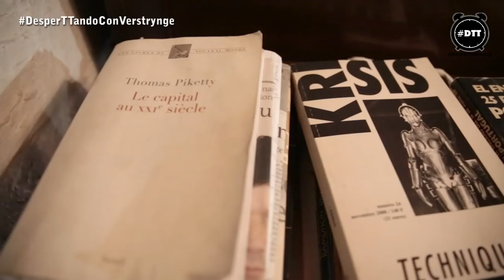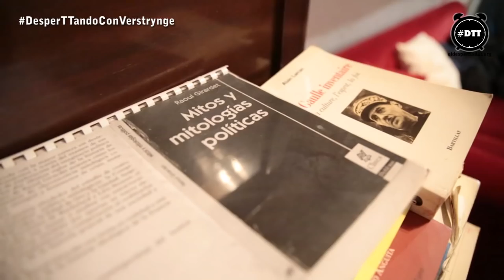Desperttando con Jorge Verstrynge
Hoy llega a El Desperttador Jorge Verstrynge, expolítico, profesor de Ciencias Políticas, y geoestratéga. En la entrevista analiza la evolución de Podemos desde su origen, su valoración del panoráma político y de las elecciones del 20D, la caja B del Partido Popular, la inmigración en Europa, y mucho más.

Pensar, Construir, Disputar.